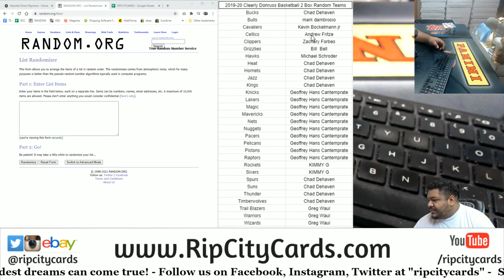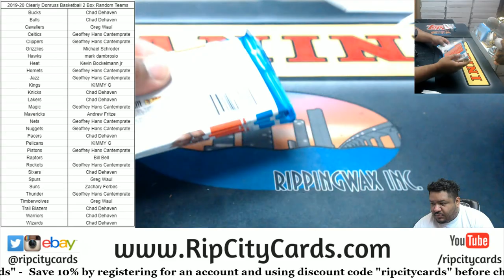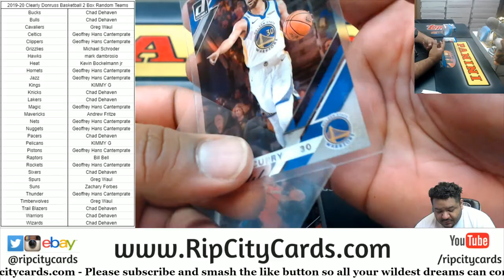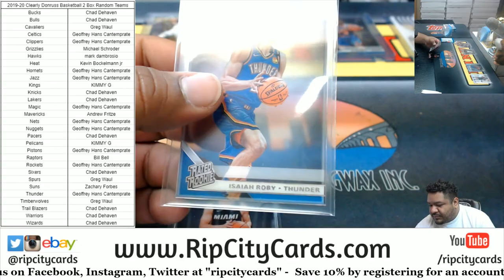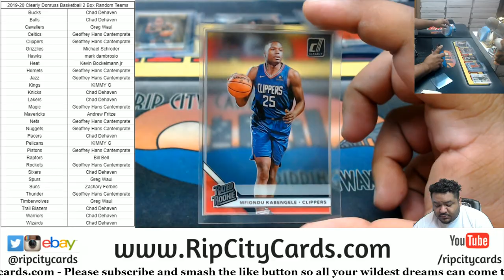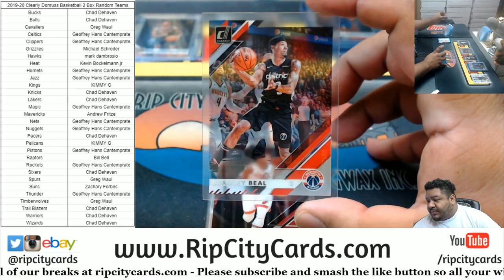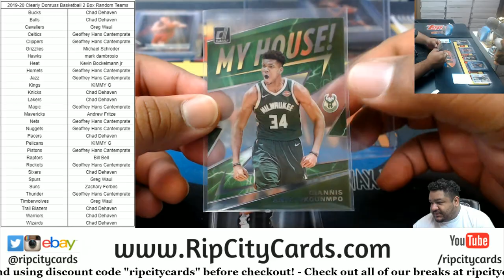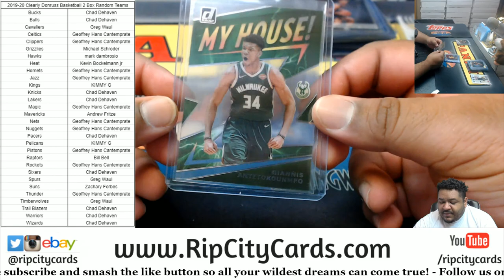2019-20 Clearly Donruss Basketball 2 Box Random Teams